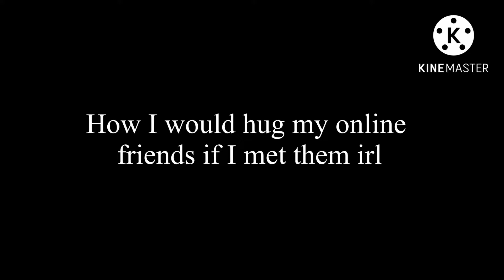How I would hug my online friends if I met them irl (pt 1)